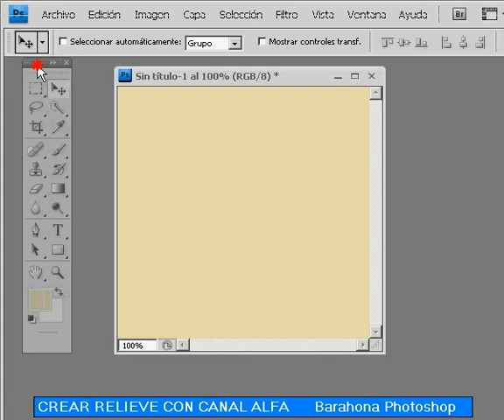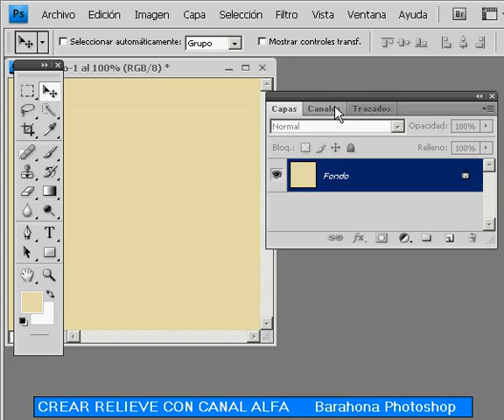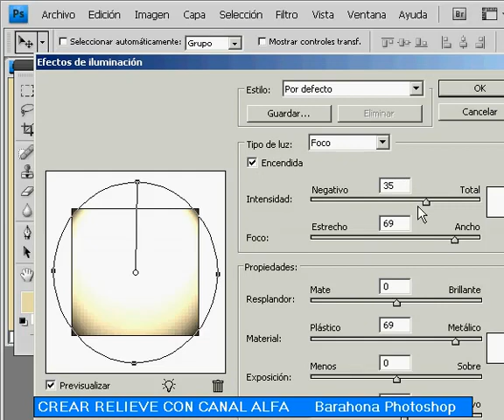Crear Pared de Piedra con Photoshop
Tutorial de photoshop para crear texturas usando canales alfa, por Antonio Barahona López